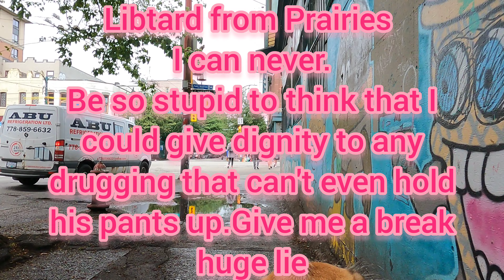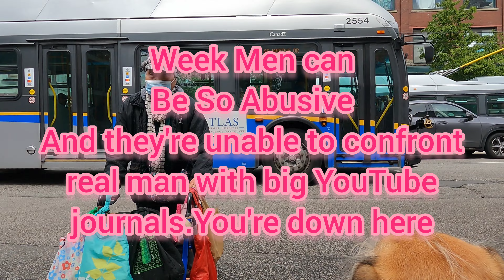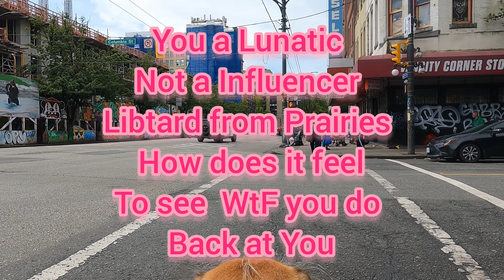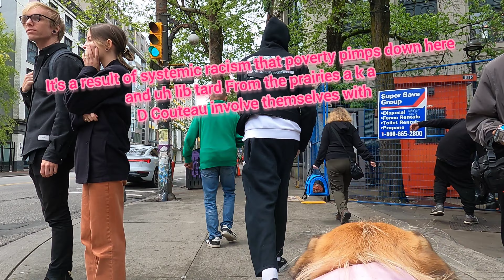DTES Feels Like Poverty Pimps r Gearing up to Create Another Tent City on the Block 😵‍💫Urine Fumes 🤮